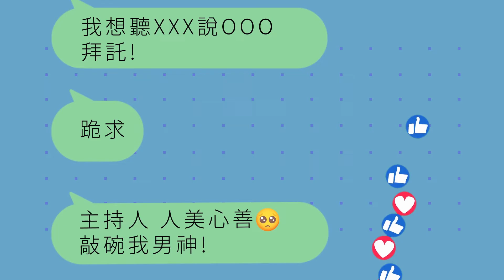臺灣吧蕭宇辰：學校不會消失 這個世代需要Taiwan Bar｜空中小客廳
‧主題：線上線下做教育
‧主持人：張若瑤
‧與談人：蕭宇辰／臺灣吧（Taiwan Bar）共同創辦人暨執行長

期望和高中歷史老師黃春木一樣，把喜歡的興趣當工作，還能活下來，蕭宇辰8年前辭去教職，「如果留在學校，10年後想再做一個臺灣吧，不可能啦！」轉換身分成為臺灣吧執行長，蕭宇辰開啟與外部合作的空間，試著向市場和環境妥協，那一年，是「臺灣吧」制度化經營的元年，從賠錢到做自己的IP，這是一個什麼樣的過程？

「多數人用A理解事情的時候，我們就盡可能給個B觀點。」透過影片為「大人再教育」，在思想激盪與刺激下，不斷地對話與溝通，找到「群體共識」後，……「臺灣吧」早期想推進的最底層目標是……？

蕭宇辰選了哪時期的歷史，成為他當上老師的第一堂課？而教職生涯教起來最痛苦的又是哪段歷史？「中小學課本沒有邏輯脈絡，只是資訊的鋪排和堆疊。」那麼知識的傳遞，該有觀點嗎？

▶哪部漫畫非追不可，聽蕭宇辰怎麼說

‧後製團隊：中央社影音中心
‧剪輯：蔡明珊 ｜‧文字：張若瑤

▶喜歡這個節目，請訂閱「中央社好POD」留下五星評價。
▶有話想對主持人或來賓說，請用力留言分享您的意見。